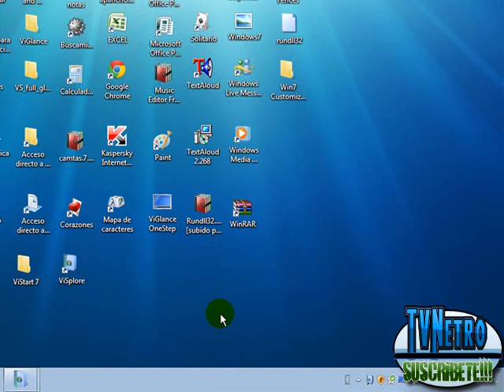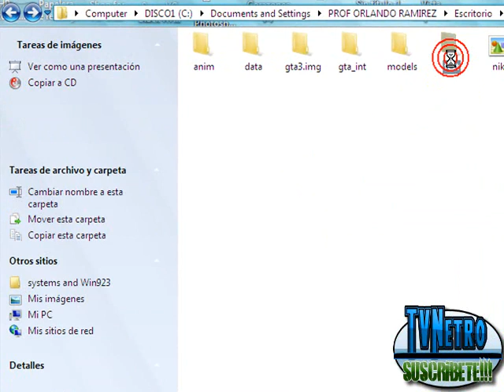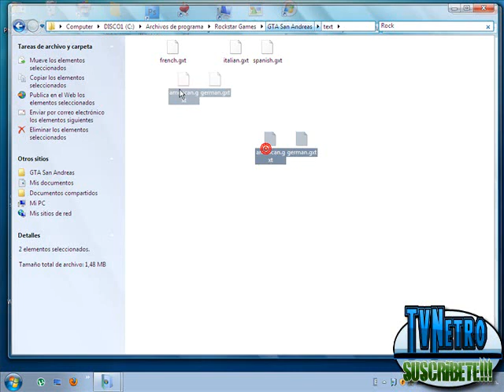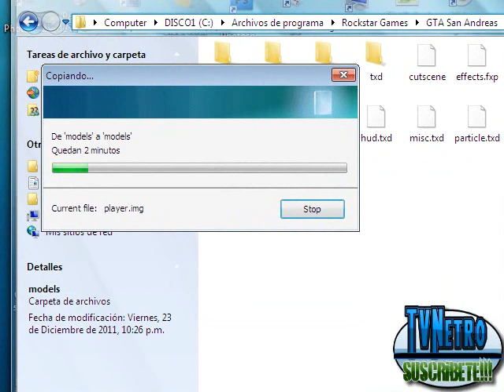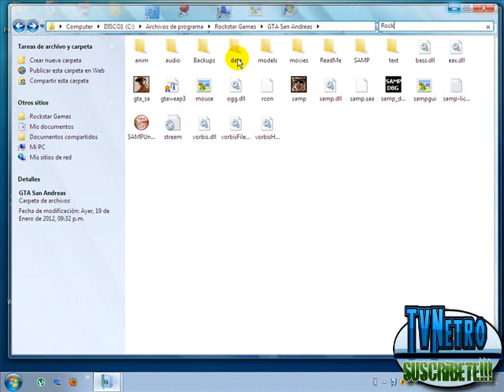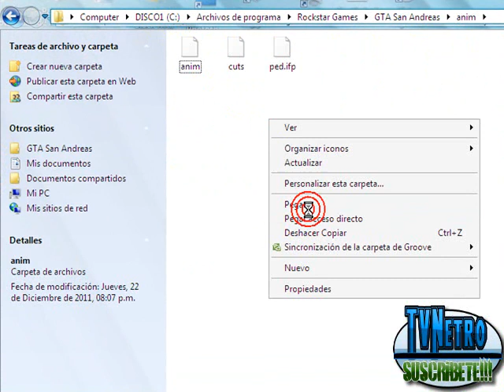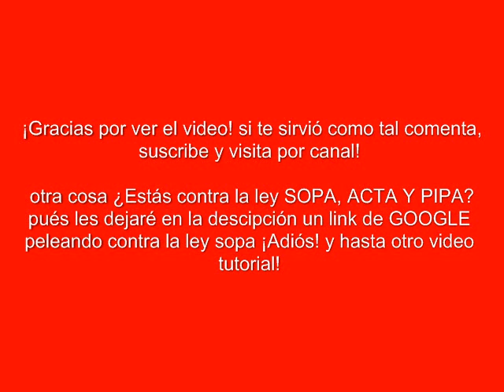como instalar Niko Bellic HD para el GTA San Andreas 100% Funcional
Es un archivo .rar (WinRAR)
 ¿Estás en contra de la ley pipa, sopa y acta?

y